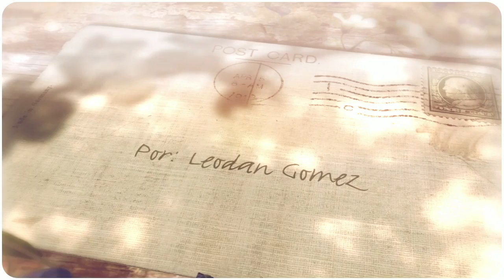Consejos con Leodan Gomez #2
Esperando que este consejo de Dios les ayude ha como salir de las situaciones difíciles y poder vivir y conducirnos como Dios quiere para que nos vaya bien todos los días de nuestras vidas. Recibe el consejo. Bendiciones